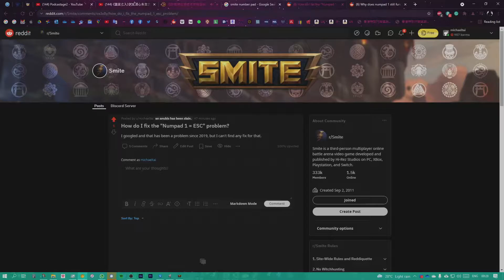LEFTOVER • SMITE SEASON 8 • CONQUEST AH MUZEN CAB ADC 20210803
SMITE SEASON 8

Using music by Efence/RuneScape music.